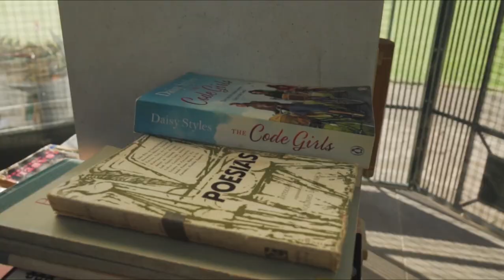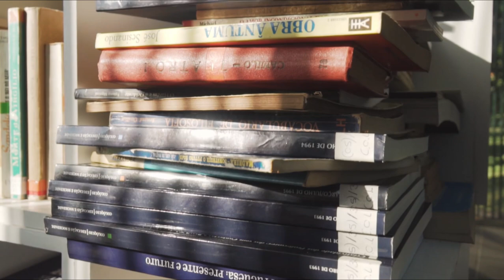A Bird cage filled with books in funchal, Madeira | Free Hd Stock Footage | Copyright free videos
This is shot in Madeira (Region of Portugal), Funchal and people here collect and leave books at this old bird cage
A bird cage filled with books in funchal, madeira
Madeira is the region in portugal